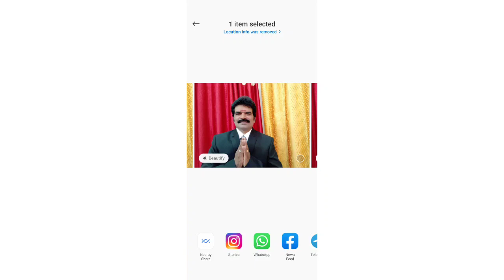நாளை எனது 50 பதாவது பிறந்த நாளும் 28 ம் தேதியும் அதிஷ்டம் மே..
ஜோதிட கலாநிதி Dr R.Thanasekaran.ஜோதிடம் வாஸ்து..ph 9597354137...